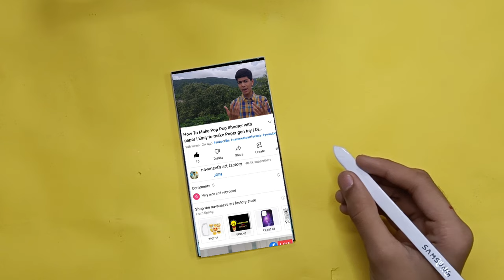Paper Phone Making without Glue || ORIGAMI PHONE || Paper Crafts || no glue craft ideas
Navaneet's art factory